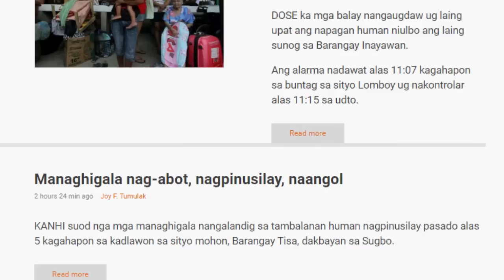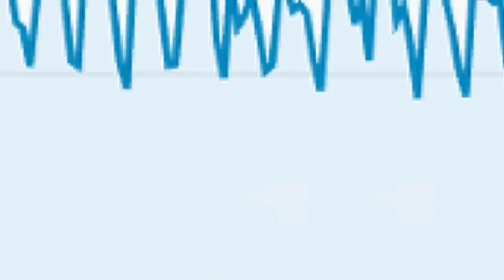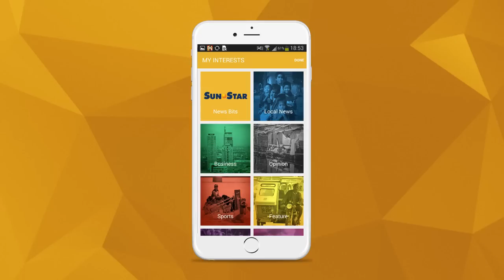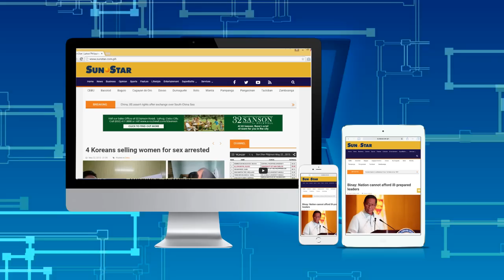Sun.Star Network Exchange (Sunnex) AVP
This audio-visual presentation (AVP) shows the 15 years of the Internet home to the only network of community newspapers in the Philippines.

Video produced by Sun.Star Network Exchange (Sunnex), new media department of Sun.Star Publishing Inc.

Graphics by: Jean Mondonedo-Ynot, Hendrell Caballero, and Rigil Kent Ynot

Narrator: Joao Atienza

Scriptwriter/Editor: Jean Mondonedo-Ynot